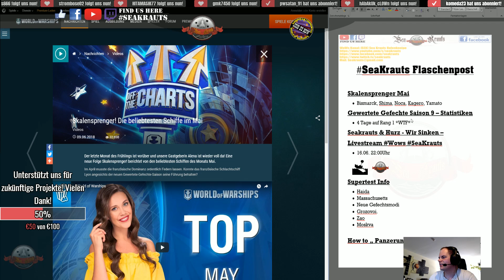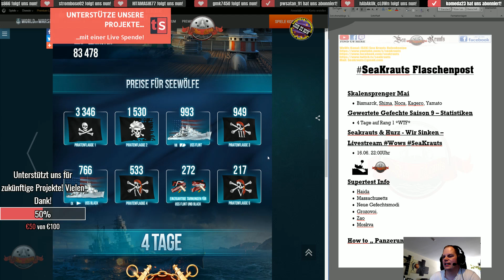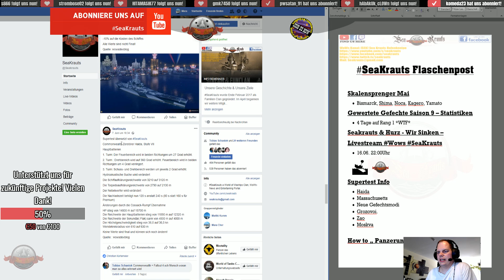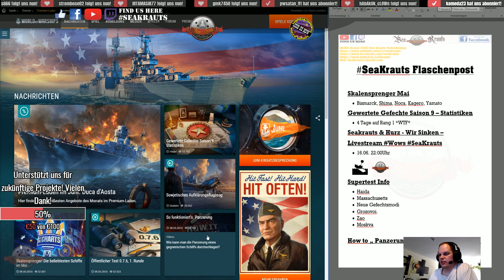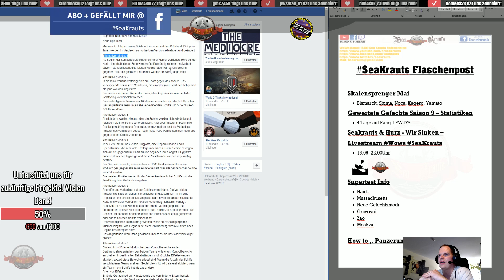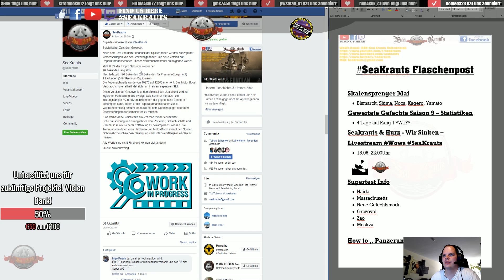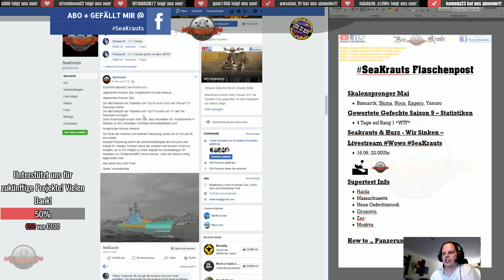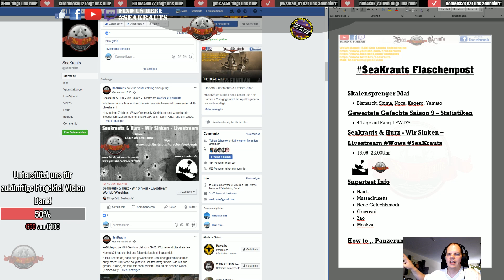Flaschenpost - Ranked S9 - Neue Gefechtsmodi - Grozovoi - Moskva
LINK:
Multistream:

Teamspeak:
SeaKrauts.teamspeak.de:10070
PW:
Bismarck